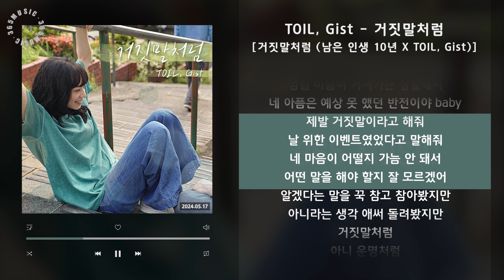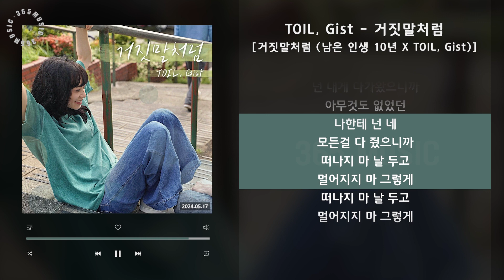1시간 / TOIL, Gist - 거짓말처럼 [거짓말처럼 (남은 인생 10년 X TOIL, Gist)] / 가사 Audio Lyrics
영화 ‘남은 인생 10년’ 컬래버레이션 음원 프로젝트 [TOIL, Gist - 거짓말처럼]

영화 ‘남은 인생 10년’은 수만 명 중 1명이 걸리는 난치병으로 스무 살이 되던 해, 10년의 삶을 선고받은 ‘마츠리’가 삶의 의지를 잃은 ‘카즈토’를 만나 사랑에 빠져 하루하루 쌓이는 추억만큼 줄어드는 시간에 애틋한 감정을 그려냈다.

TOIL, Gist의 ‘거짓말처럼’은 이별 후, 붙잡고 싶은 애절한 마음을 담았다.

[CREDITS]
Lyrics by Gist
Composed by TOIL, Gist
Arranged by TOIL, 전성하

Guitar by 정경환
Piano by 전성하
Bass by 정승현
Drum, Percussion by TOIL

Mixed by 배소윤 @b_sssy17
Mastered by 권남우 (Asst. 유은진) @821 Sound Mastering

Artwork by 플럼빈 @plumvvin